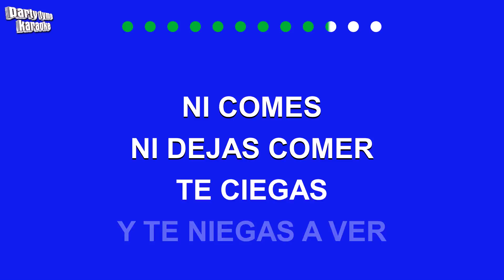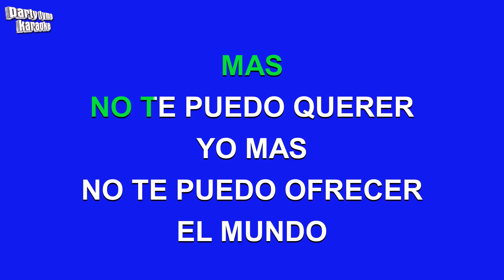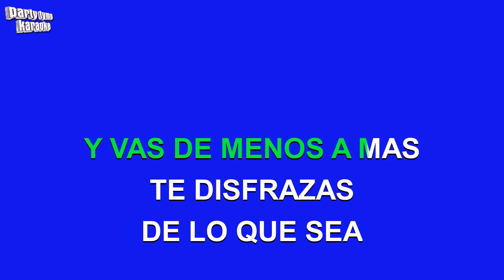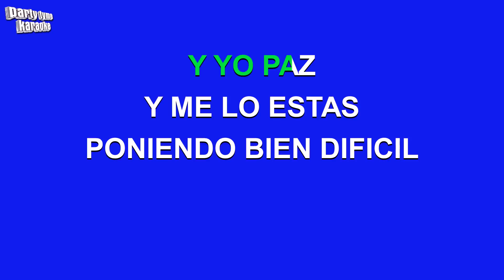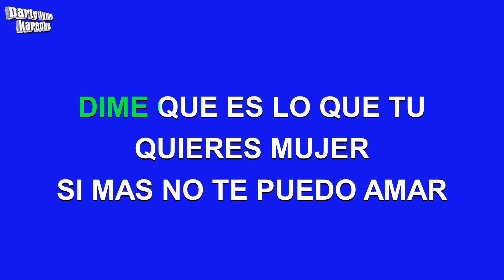Andy Montañez - Me Lo Estas Poniendo Dificil (Versión Karaoke)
Versión karaoke de 'Me Lo Estas Poniendo Dificil'
hecho popular por Andy Montañez,